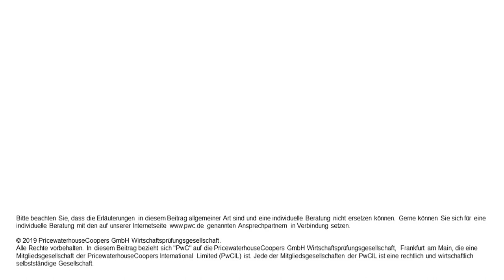Folge 6.3: DPR-Prüfungsschwerpunkte 2020 – Konzernlagebericht & more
Dauerbrenner Konzernlagebericht: Auch in der Prüfungssaison 2020 ist er ein Prüfungsschwerpunkt der DPR. In dieser dritten von fünf Webcasts zu den aktuellen DPR-Prüfungsschwerpunkten erläutern Dr. Bernd Kliem und Dirk Rimmelspacher, welche Erläuterungen die DPR im Zusammenhang mit der Erstanwendung von IFRS 16 im Konzernlagebericht erwartet und was die übrigen Hinweise der ESMA für den Bilanzierer bedeuten.